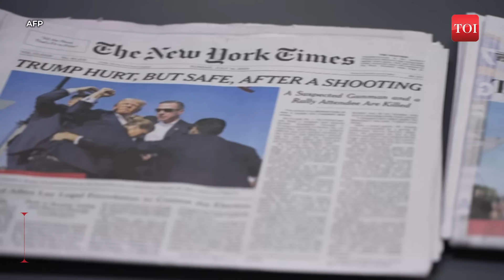Iran Wants Trump Dead? 3 IRGC Men Charged With ‘Murder-For-Hire’ For Trying To Kill President-Elect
As election tensions rise, a shocking plot against Donald Trump emerges. Three men, allegedly backed by Iran's Revolutionary Guard, face charges of conspiring to assassinate the President-elect. Federal reports reveal chilling details of an international scheme that spans espionage, cyber-hacking, and a disturbing 'murder-for-hire' plan. Watch for the full story.